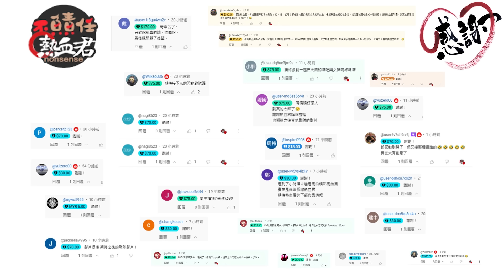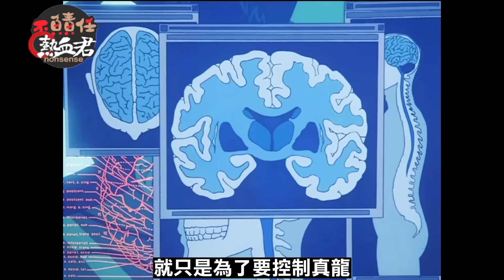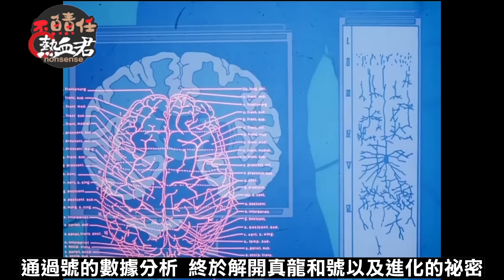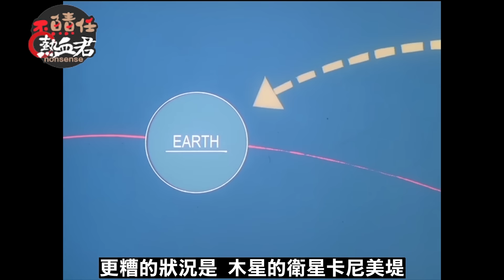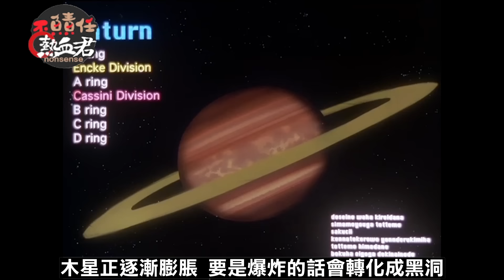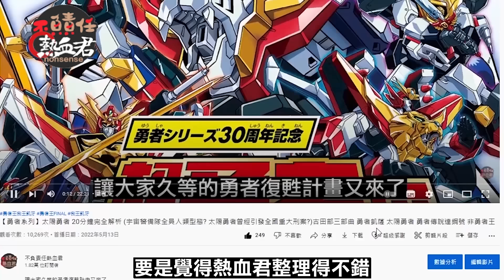【 經典懷舊一口氣】 真蓋特 世界最後之日 前傳+時間軸整理 讓您一次搞懂 (ゲッターロボ 非 巨靈神 風靈鋼彈 達鋼 勇者王 無敵鐵金剛 魔神Z 蓋塔 三一萬能俠）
短短13話的世界最後之日
其前三話的敘事風格 與後面十話有很強烈的割裂感
由於剛開始的劇情
時間軸並不是發生在整部事件的一開始
並且藉由人物間的對話
來回顧拼湊之前發生過什麼事情
因此對於初次看本作的朋友們並不友善
會看的 “霧颯颯” 看不懂再演什麼
熱血君也終於了解 為什麼朋友們會在留言區留言
希望可以解析多處看不懂的部分

於是我便上尋找多方資料比對
來拼湊前三集粉絲間多數公認的時間軸
重新排列後 按順序說給大家聽
當然有不同見解的朋友們
也歡迎在留言區留言喔